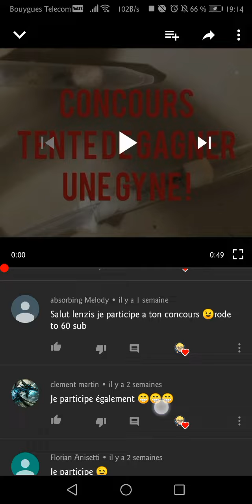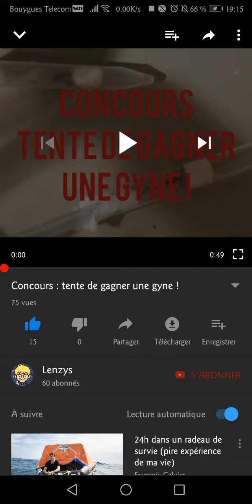Résultat concour gynes lasus niger